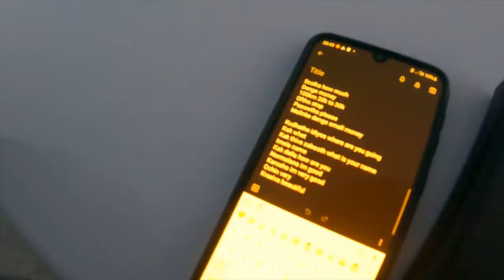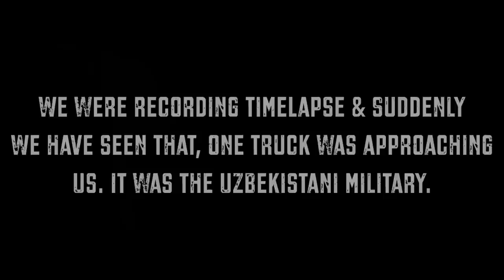UZBEK ARMY CAUGHT US DURING NIGHT CAMPING 😳😳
Hello Guys,

In this video, I have shared my experience of camping near Turkmenistan border. Me & Bhuvani bhai were camping near Turkmenistan border & during night time and Army came to stop us.

128 GB

128 GB Fast Card

Large Storage:-
5 Tb HDD
2 TB HDD
500 GB SSD

Other Accessories